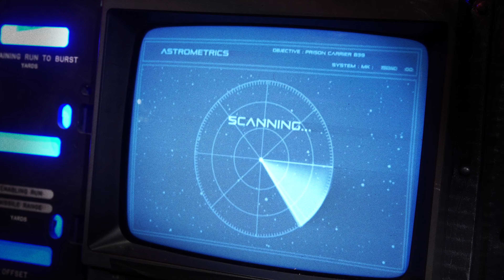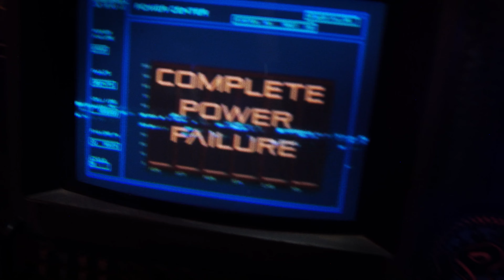Half Past Two feat. We Are The Union - Running on Empty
Directed by Sevan Najarian
Produced by Midnight Kids Studios Inc.
Art Department - Erin Pearce
Production Manager - Josh Olona
Associate Producer - James Bristow
Costume Design for Reade - Nicole Craftlord Oliva